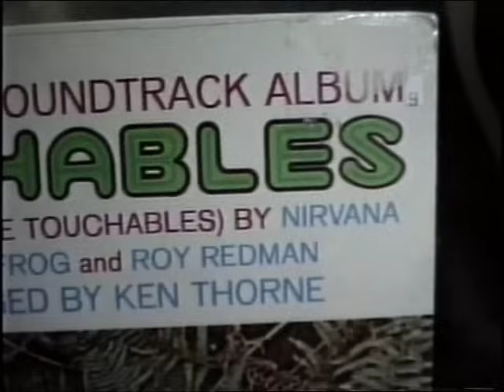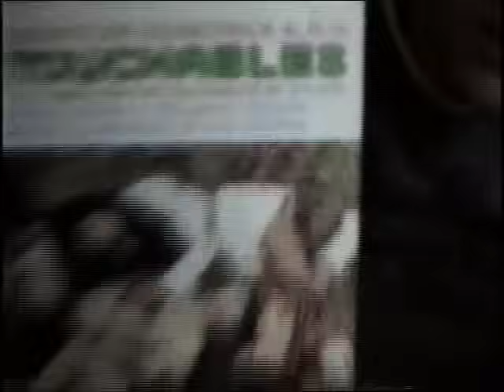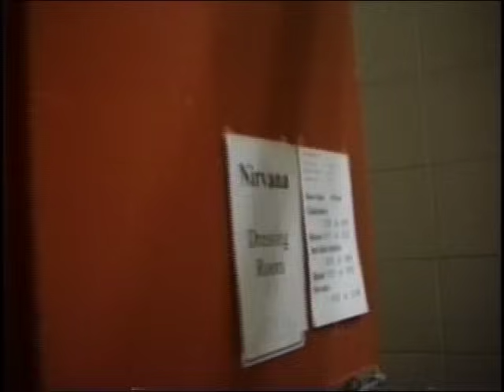Nardwuar vs. Nirvana pt 3 of 3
Nardwuar the Human Serviette interviews Nirvana
Tuesday January 4, 1994
PNE Forum, Vancouver, BC, Canada